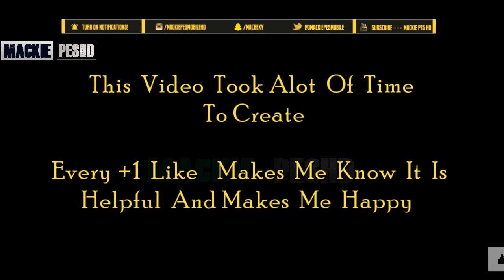Manuel Neuer | Level 1 vs 30 vs 45 vs 60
Who else do you want to see? Manuel Neuer